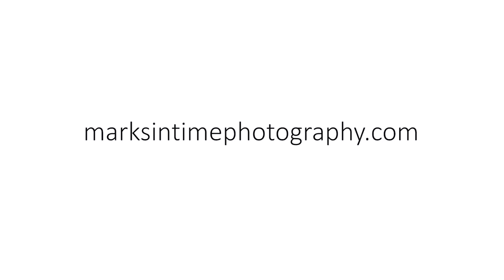550 Rosemont Ave NW Salem Oregon